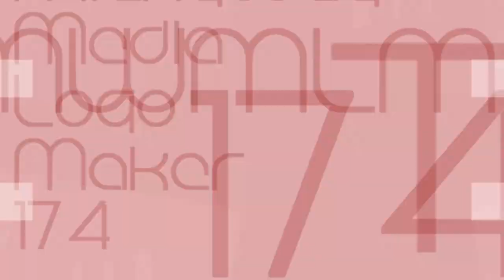{TB For August 2021} TMWMLM174 "TV1.5 Special Indonesian Independence Day" Logo (GC Ver./Nerfed)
TB = Throwback
TMWMLM174 = TheMilkyWayMediaLogoMaker174
TV1.5 = Telavision 1.5
GC = Gacha Club

Note: I'm not coming back to that series, Because This is a Throwback of June 2021.